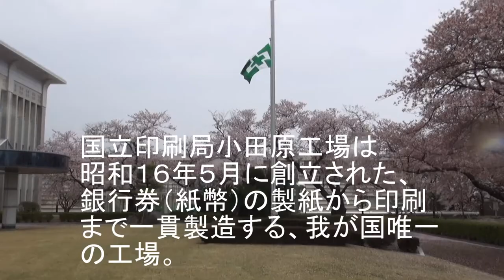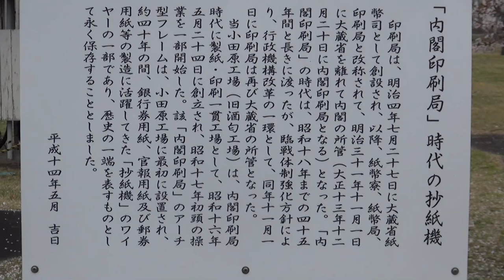観桜会-国立印刷局(小田原） Cherry Blossoms Watching Festival in Odawara National Printing Bureau.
国立印刷局（小田原工場）にて、2013．3．31　観桜会が開かれました。
今年(2013)は桜の開花が早く、急遽１週間前倒しで追加開催されましたが、桜はピークを過ぎていました。お札関連のお土産品が多くありましたが、お札はありませんでした!?(笑）
◇花の映像　（Picture of  flowers）
◆Japan Grand Prix International Orchid Festival 2014 Part1(世界らん展日本大賞2014　その１)大型展示
◆Japan Grand Prix International Orchid Festival 2014 Part2(世界らん展日本大賞2014　その２)大賞部門
◆2013国際バラとガーデニングショウ（ガーデニング編）International Rose & Gardening Show 2013
◆2013国際バラとガーデニングショウ（ハンギングバスケット編）International Rose & Gardening Show 2013

音楽：甘茶の音楽工房のフリー楽曲　「陽だまり」　「日の陰り」 を使用させて頂きました。